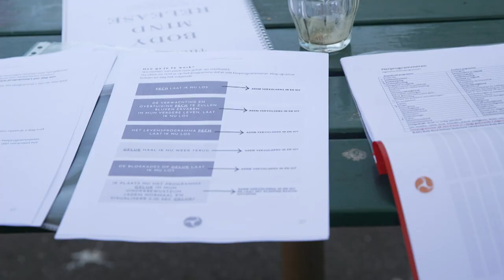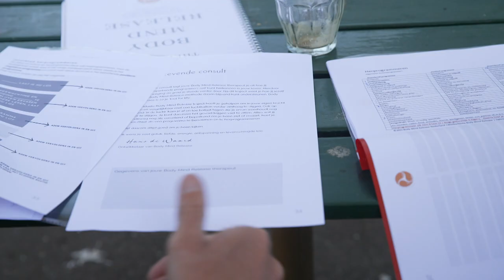De tranen van Yuri Cornelisse | Special 🎞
Het is oktober 2006 wanneer Yuri Cornelisse in tranen uitbarst in Stadion Euroborg na de 4-3 gewonnen wedstrijd tegen Vitesse. Het zijn tranen van ontlading, maar verdriet van de strafschop die hij drie dagen eerder miste in de UEFA Cup tegen Partizan Belgrado. Tegenwoordig gebruikt hij als therapeut deze ervaringen om mensen te helpen.